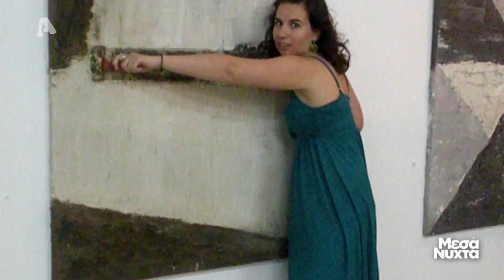H Λαρισαία εικαστικός Χριστίνα Φυτιλή στην εκπομπή «Μεσάνυχτα»